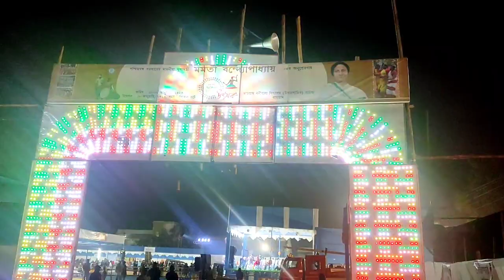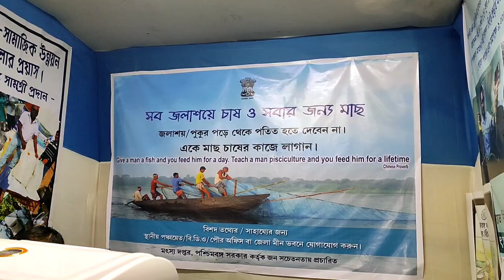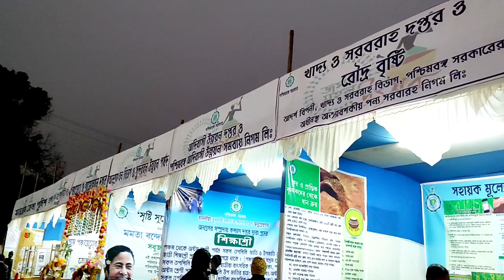ঐশীর Jangalmahal mela দেখা।।jhargram jangalmahal mela..🥰🥰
jhargram jangalmahal mela

Thanking you